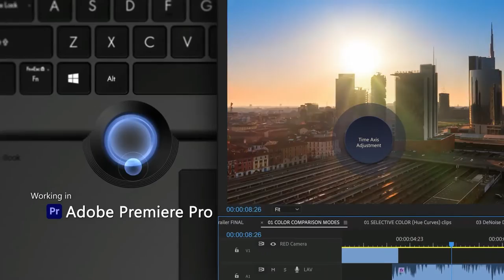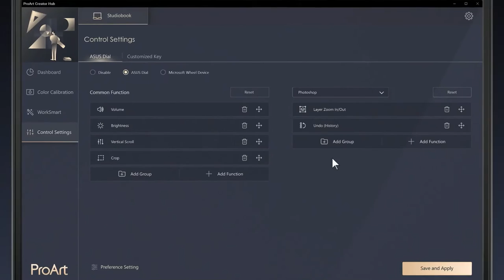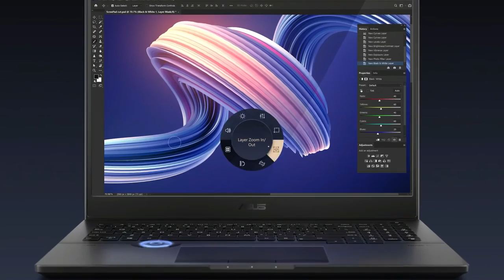ASUS Pro Art Studio Book Pro 16 OLED Laptop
Brand ASUS
Series ASUS ProArt StudioBook Pro 1
Screen Size 16 Inches
Color Star Black
Hard Disk Size 4 TB
CPU Model Intel Xeon
Card Description RTX A5000
Graphics Coprocessor NVIDIA RTX A5000
See less
Complimentary 3-month Adobe Creative Cloud subscription with the purchase. Learn more on ASUS website for more details
16'' OLED (3840*2400) 16:10 display; 100% Adobe RGB; Pantone validated color accuracy; 400 nits; Delta E -2
Intel Xeon W-11955M processor 2.6GHz (24M Cache, up to 5.0 GHz) with Windows 11 Professional
NVIDIA RTX A5000 with 16GB GDDR6 VRAM - RTX Studio Ready
Fast storage and memory featuring 4TB PCIe NVMe SSD (2TB+2TB in RAID0) and 64GB DDR4 Memory.
Amazon.com- ASUS ProArt StudioBook Pro 16 OLED Laptop, 16” 3840x2400 OLED Display, Intel Xeon W-11955M, 64GB DDR4, 4TB PCIe SSD, Nvidia RTX A5000, Windows 11 Pro, W7600H5A-XH99, Star Black - Electronics.